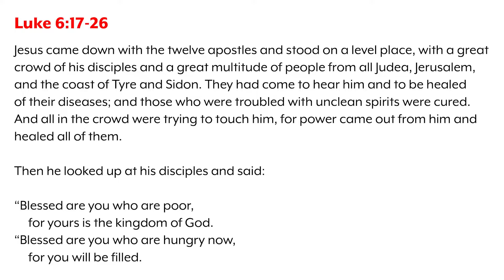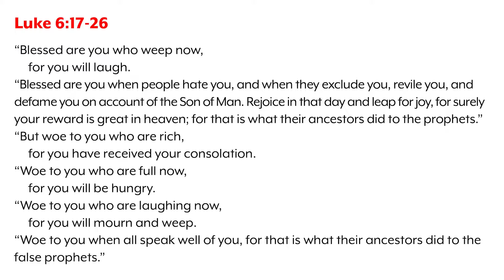#25 Rev’d Up for Sunday | “Blessed or Not?” | Luke 6:17-26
In Luke's Gospel, Jesus says the blessed are the poor, hungry, weeping, and hated. So who isn't blessed? Those who are rich, full, laughing, and spoken well of! Peter, Elizabeth, and Justin ponder if these are meant to be entry requirements for Heaven or part of Jesus' great reversal.